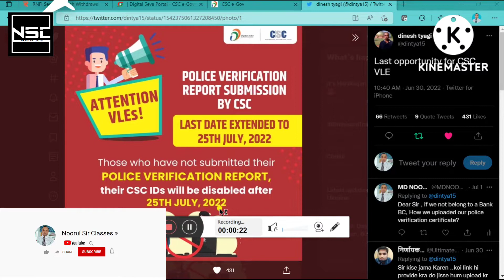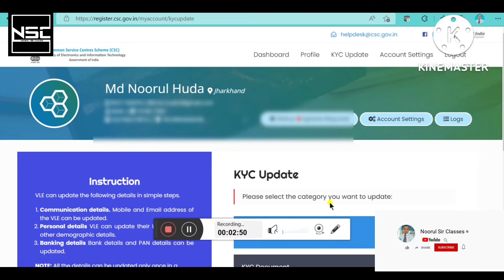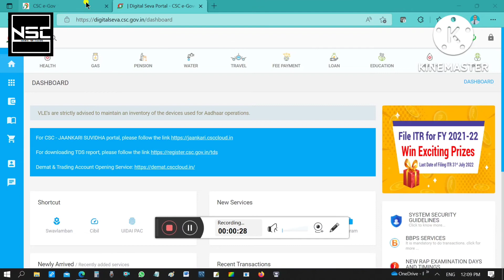110% Solve Unable to update police verification document problem | CSC VLE | NSC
Hellow VLE ,
You know that 25th is the last date of police verification documents uploaded on CSC server,

So followed my tricks to solved the "Unable to update police verification documents problem 110%"
best of luck👍
Jai Hind 🇮🇳🙏💐

CSC VLE NEWS
Online Informational Classes,
Tips &Tricks,
Motivational thought ,
Tech updates & many more .

Motivated me to makes more videos for your interest with your feedback's.

@Nurul Sir 😇💐